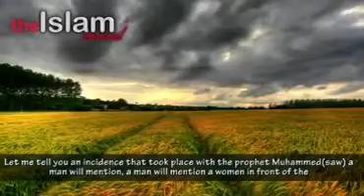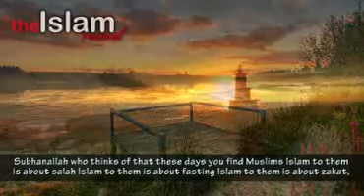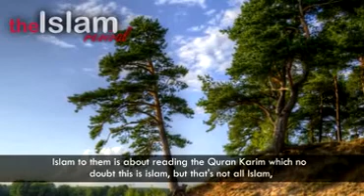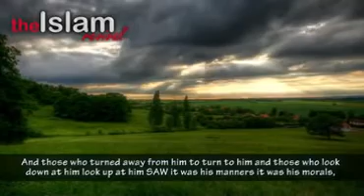She Will Be Punished In The Hellfire ,ALLAHUAKBAR,,Must Watch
May Allah Swt protect us all from the hellfire. Ameen